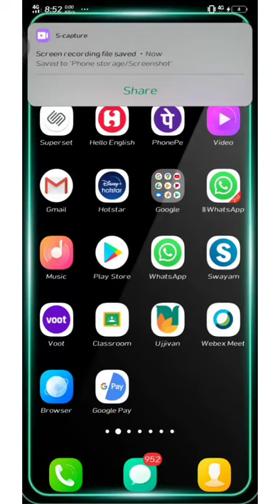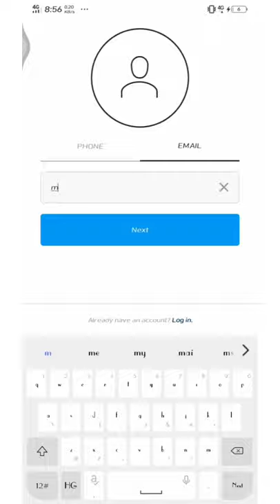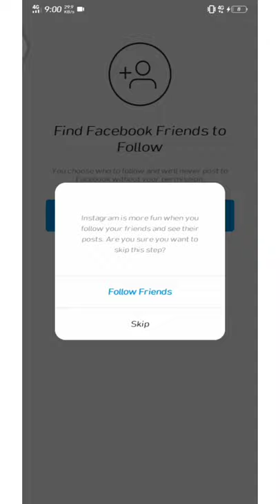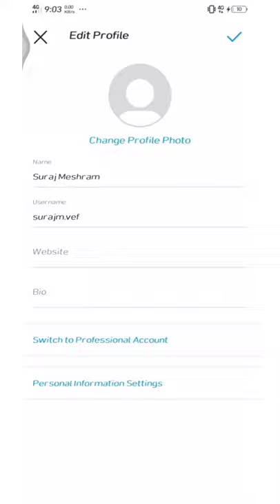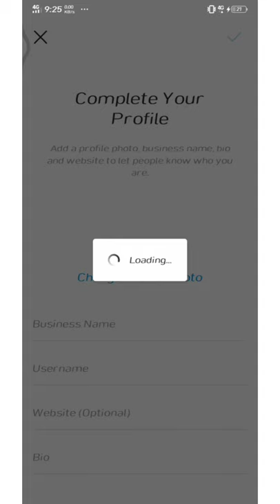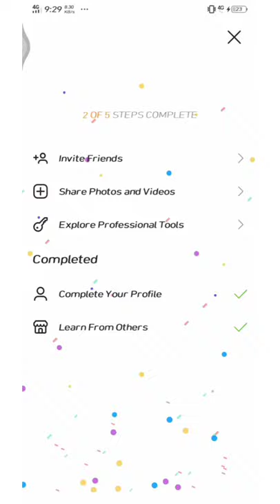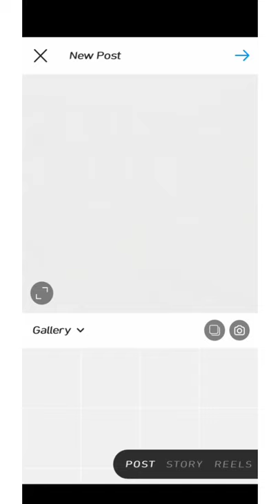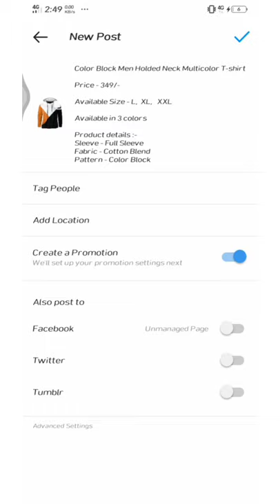How to setup Instagram Shop